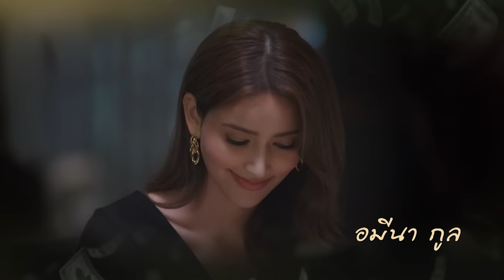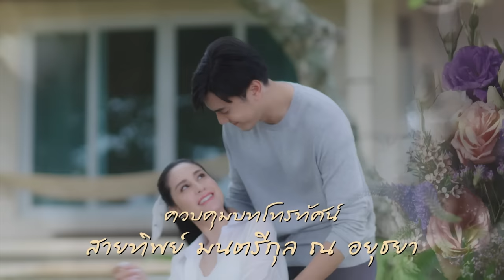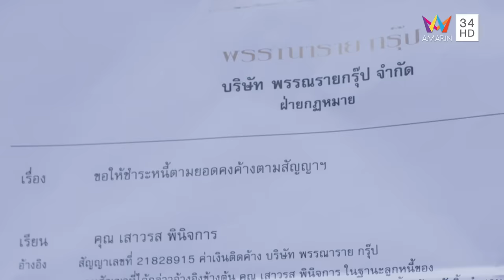Husband In Disguise สามีเงินผ่อน EP.23 | [FULL / ENG SUB] | Amarin TVHD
สามีเงินผ่อน เมื่อโลกของ ‘เธอ’ คือการแข่งขัน แต่โลกของ ‘เขา’ คือการแบ่งปัน แล้วจะกลายเป็น “โลกใบเดียวกัน” ได้อย่างไร

ละครแนวโรแมนติก ดราม่าที่ขับเคลื่อนด้วยเงิน และความรัก นำแสดงโดย ขวัญ อุษามณี, ไม้ วฤธ, ฟิล์ม รัฐภูมิ, ไอซ์ อมีนา, ญี่ปุ่น ณภัทร, อ๋อม สกาวใจ, พล ตัณฑเสถียร, ปุ้ย พิมลวรรณ, ปูดำ สรารัตน์, ต้อม ณหทัย, ต้น จักรกฤษณ์

ห้ามพลาด สามีเงินผ่อน ทุกวันเสาร์ - อาทิตย์ เวลา 21.30 น. ทาง